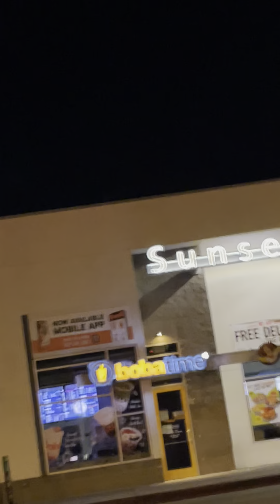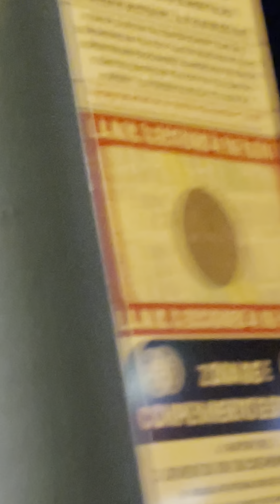2/3/22 Walking westbound on sunset Blvd in Los Angeles with male gangstalker following me.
Only one male  gangstalker following me.  I can't use earbuds on my walks, due to a hacker that will stop my Spotify music app and/or mess with my camera app on my iPhone so I video my walk and share it.